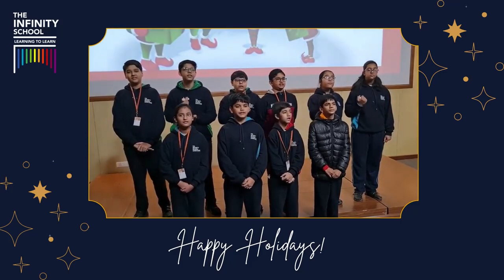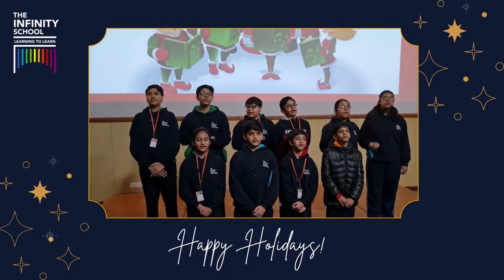Joy To The Earth - Christmas Carol By The Infinity School Students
Carolling into the holiday season, we wish that you have a joyous weekend. Enjoy this Christmas classic sung by our students.